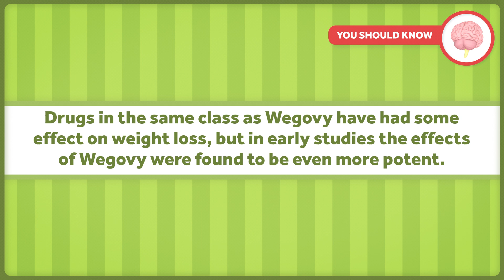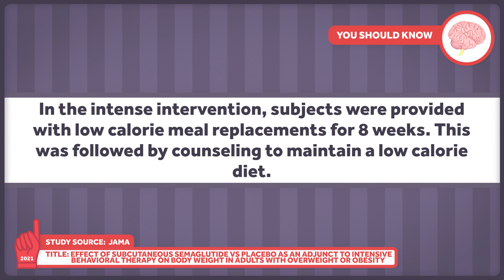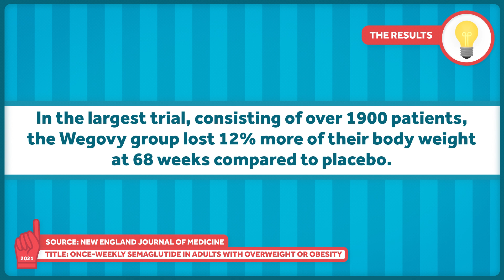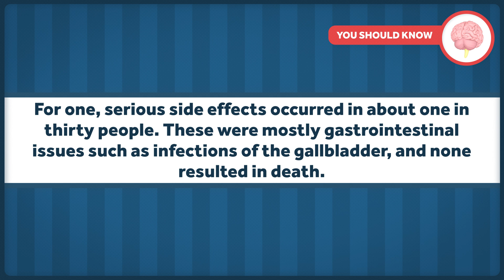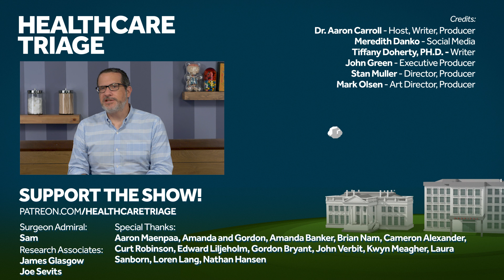Does the New Weight Loss Drug Wegovy Lead to Weight Loss?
Today we're talking about Wegovy, which is a new prescription drug approved to treat obesity. It's also called semaglutide, and it was initially approved to treat diabetes, but studies have indicated it is effective for weight loss. There are a few side effects to be aware of, and it's also pretty expensive. Find out all about the drug and the studies in the video.

Other Healthcare Triage Links:
2.
3.
4. Aaron's book "The Bad Food Bible: How and Why to Eat Sinfully" is available wherever books are sold, such as Amazon

Credits:
Eliot Rapoport - Contributing Writer